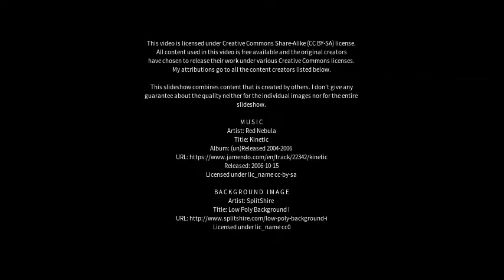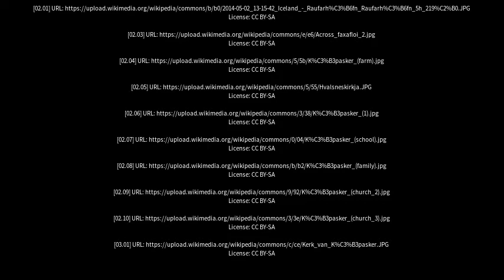Best places to visit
Best places to visit - Kópasker (Iceland) Best places to visit - Slideshows from all over the world - City trips, nature pictures, etc.